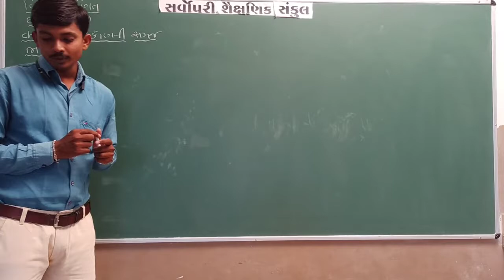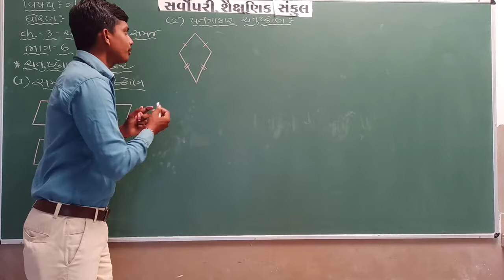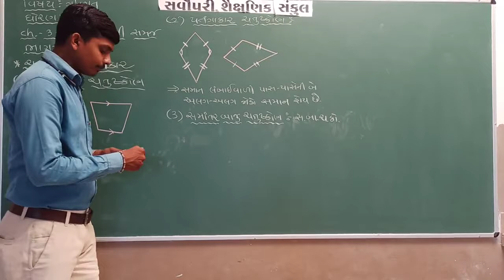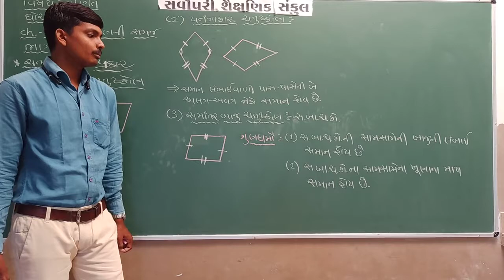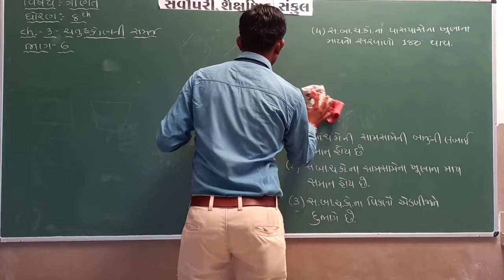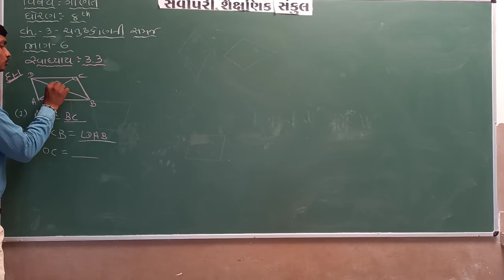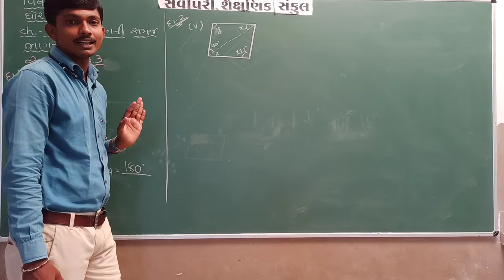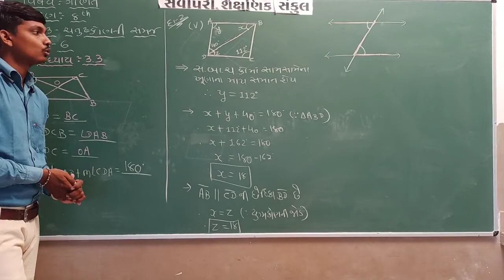Std 8 | Maths | Chapter 3 | Part 6